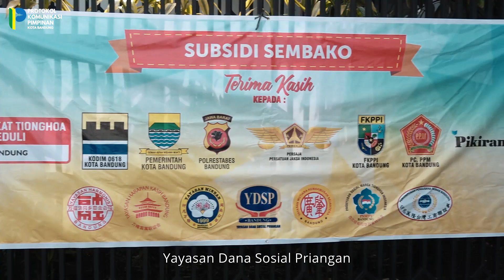Peninjauan Pasar Murah Masyarakat Tionghoa Peduli dan Pikiran Rakyat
Masyarakat Tionghoa Peduli menggelar pasar murah untuk bantu masyarakat penuhi kebutuhan pokok, Kang Yana pun berikan apresiasi.

Kang Yana sangat mengapresiasi kegiatan pasar murah yang dilakukan oleh Masyarakat Tionghoa Peduli (MTP) berkolaborasi bersama Pikiran Rakyat yang berokasi di Kantor Pikiran Rakyat, Jalan Asia Afrika pada hari Jumat, 31 Maret 2023.

Kang Yana pun mengatakan, kegiatan pasar murah memberikan kemudahan bagi masyarakat. Kali ini dalam 1 paket sembako berisi beras 5 kg, minyak 1 liter, mir instant 5 buah dan makanan ringan.

Kang Yana berharap pasar murah ini mampu membantu masyarakat untuk memenuhi kebutuhan pokok dan akan dilaksanakan kembali selama Bulan Ramadan.

Wargi Bandung siapa yang tadi berkunjung ke pasar murah ini?